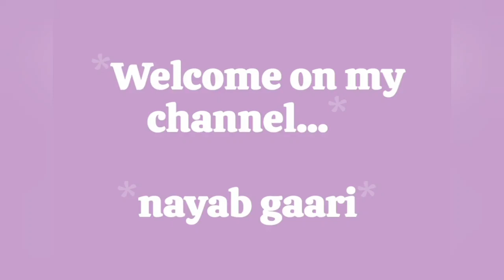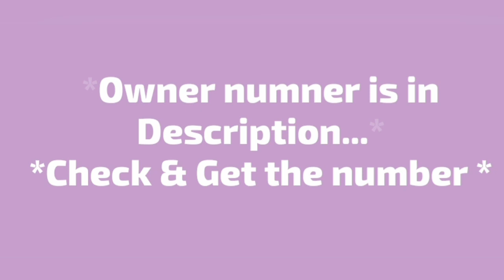suzuki Wagon R 2015 for sale|suzuki Wagon R 2015 price and review|car sale in pakistan|nayab gaari